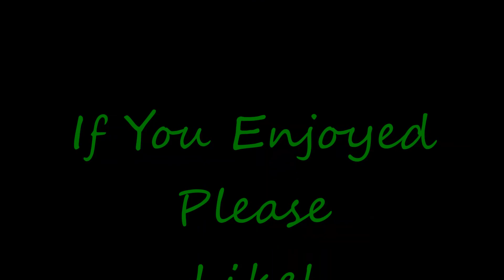Let's Play XCOM: Long War - Ep. 7 - Where My Peoples At?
Another episode, another mission.  This time, things don't go quite as smoothly.  I aggro 2 groups right away and a third group wanders in about half way through the fight.  A few questionable positioning choices and a few overlookings of overlook leave me with the potential for disaster.  Do I survive it?  Does my entire squad get slaughtered?  Or does RNG once again love me?

My thanks to Firaxis and 2K Games for the amazing XCOM games.  Both Enemy Unknown and Enemy Within have given me countless hours of enjoyment.  My thanks also to the folks who modded Long War.  Shout out to JohnnyLump and Amineri for all their work in bringing a new flavor to a loved game.  If you want more info on any of the X-COM games, the Long War Mod or just where to get it, check out these links:

Please Note:  You need both XCOM: Enemy Unknown & Within to run the Long War Mod of the game.